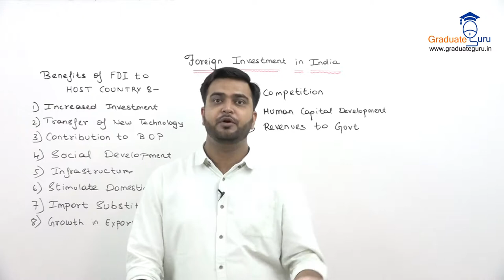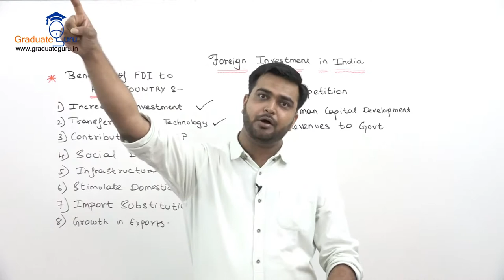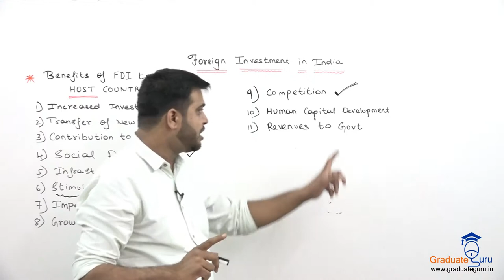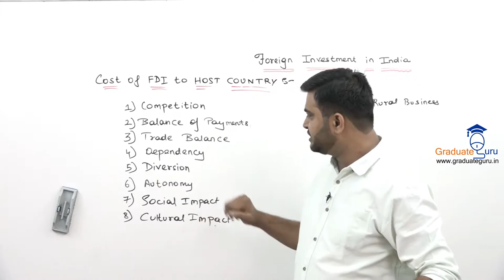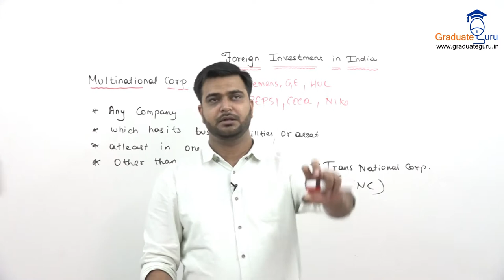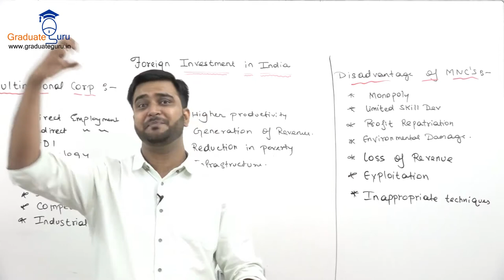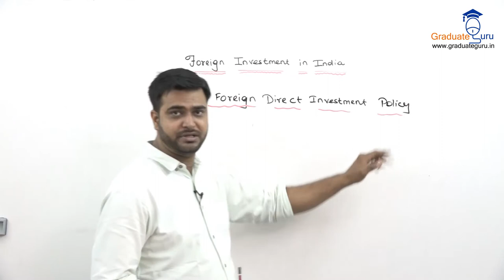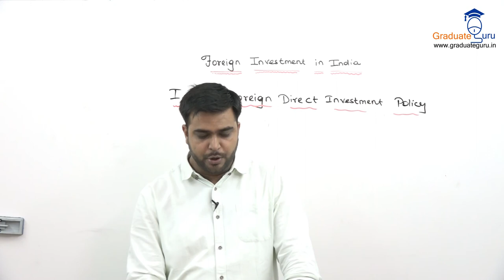Foreign Investment in India Lecture 2